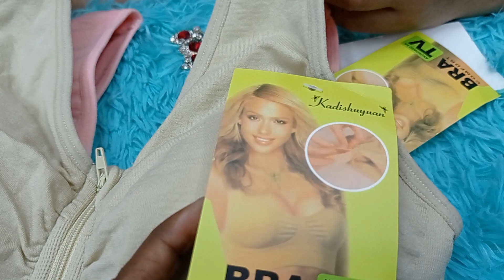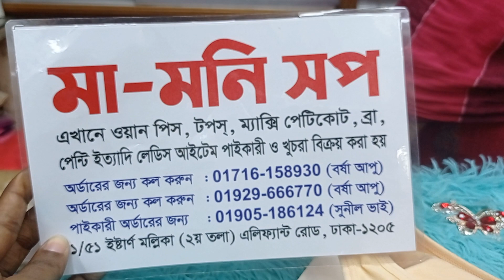🥰 সবার জন্য বেস্ট ডক্টর সাজেস্ট সামনে চেন ইয়ার ব্রা পাবেন মামনি শপ এ 👍01929666770=01905186124💝